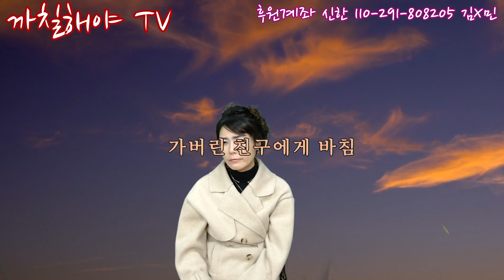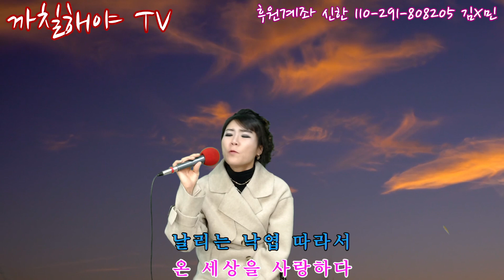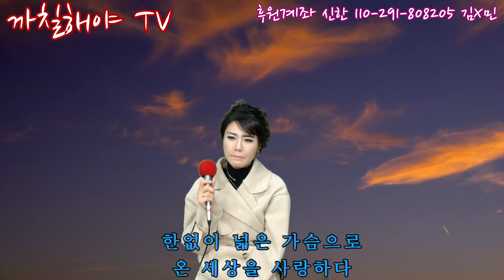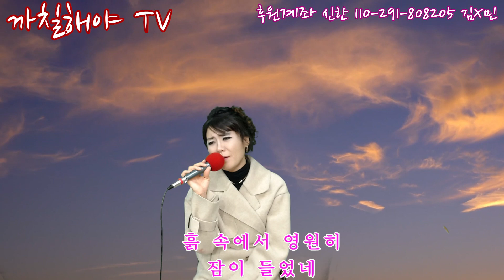{추모곡}가버린친구에게바침